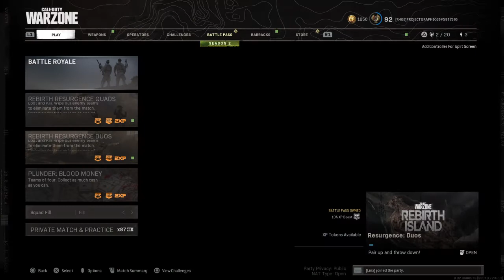Call of Duty®: Modern Warfare®_20210326144913